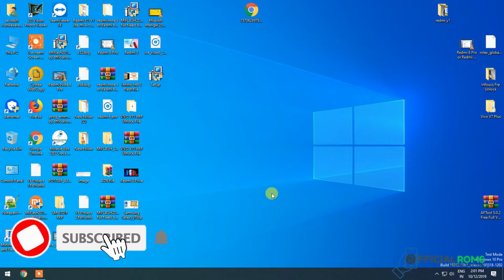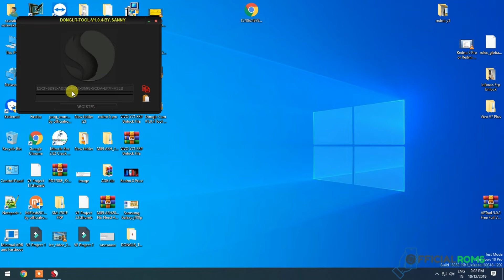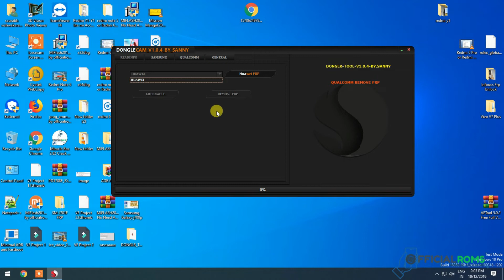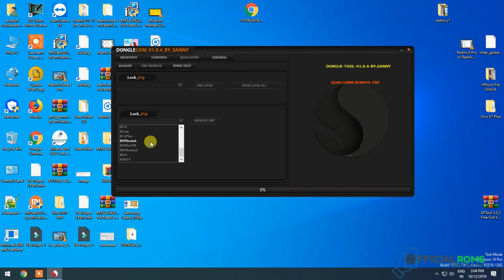Dongle Cam Pro Tool Remove FRP Oppo Vivo Huawei Samsung Qualcomm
Extract Password:- officialroms

Redmi Note 5 Pro Mi Account Remove Miui10.3.2 Without Any Box New Method (Youtube First Video)